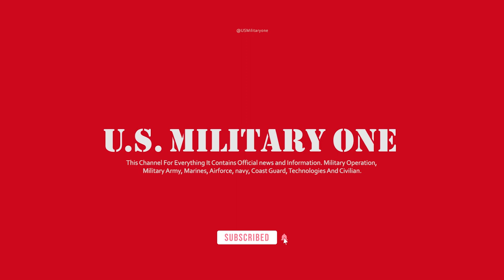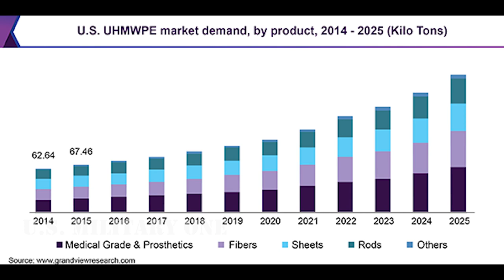The U.S. Army Is Working on Body Armor That Is 14 Times More Powerful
A game-changer or a dud? Let's find out.

Surviving direct-hit enemy bullets to the chest, stopping hot metal fragments from IED explosions, and protecting heads from otherwise catastrophic combat collisions - are all known advantages of U.S. Army soldier body armor.